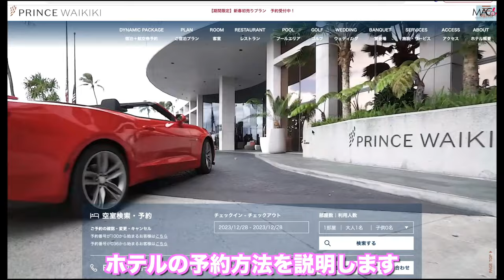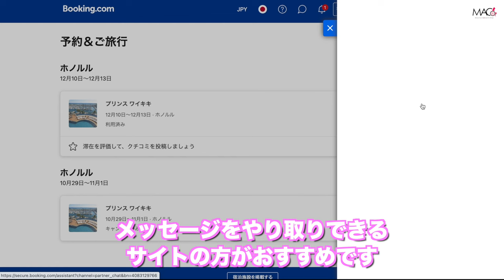【女子1人旅】ハワイホノルル！全室オーシャンビューのホテル！インフィニティプールからの眺め最高だった！車椅子女子の旅行。vlog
✈️おすすめトラベルバッグ販売リンクはこちら！

受傷日2018.07
退院    2019.01

〒810-0041
渋谷真子宛